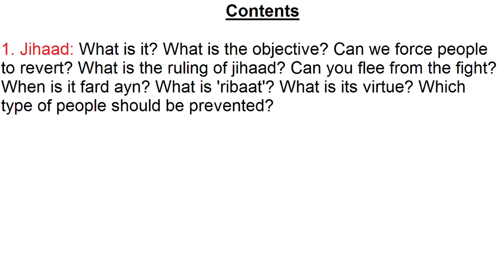Qitaal 1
The series on military expeditions. This is to be studies after the Hadd punishment series. This is part 1.